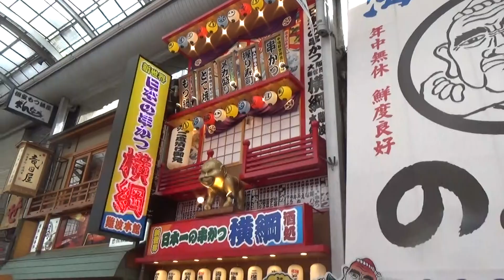串カツ横綱前の様子 ２０１８年秋撮影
大阪ミナミ・道頓堀にある日本の串カツ横綱前の様子を撮影しました。提灯などの飾りで目立ちました。